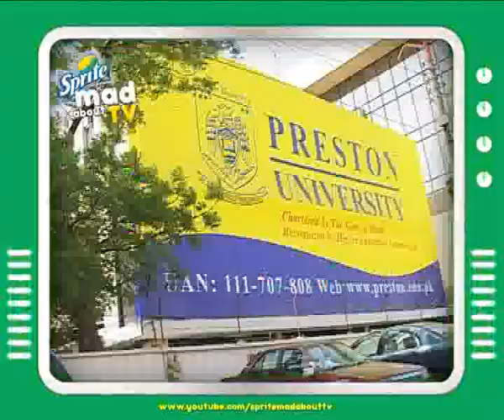Sprite Mad About TV at Preston Main Campus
Amazing performance and  loads of FUN This is Sprite Mad About TV at Preston University (Main Campus)